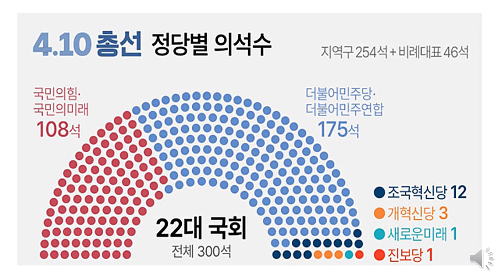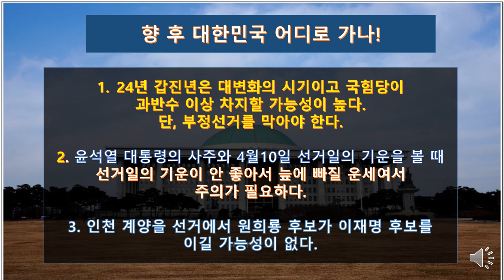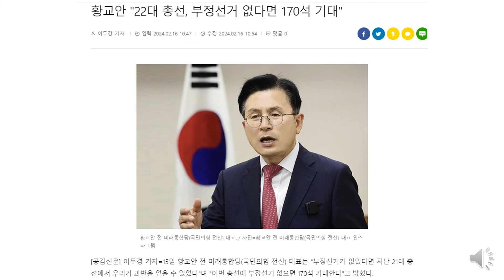총선 후 대한민국의 미래(未來)는 먹구름(?) 몰려온다, 대한민국의 앞날은 어떻게 되고 과연 어디로(?) 갈 것인가?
대한민국의 앞날에 먹구름이 몰려 오고 있는데 과연 어떻게 될 것인지 알아 봅니다.